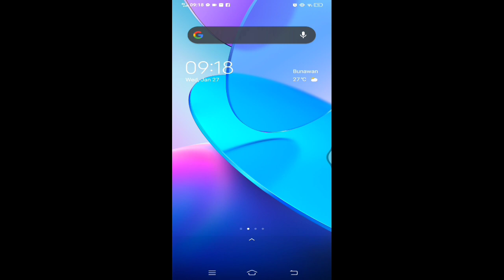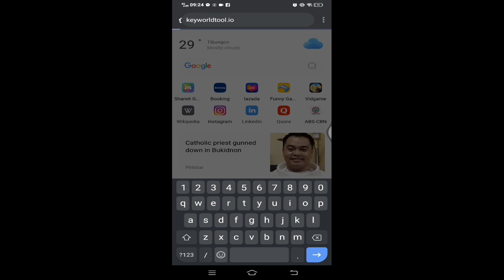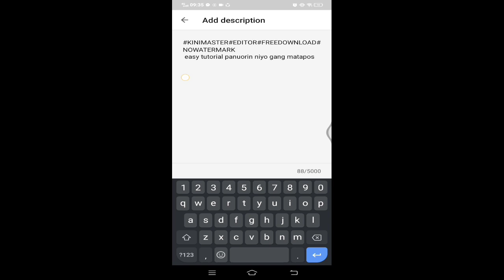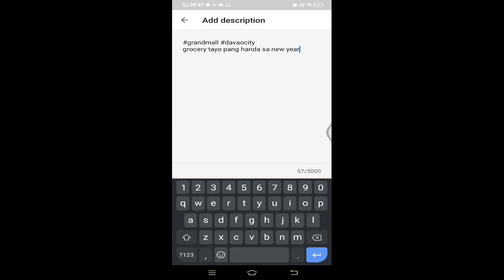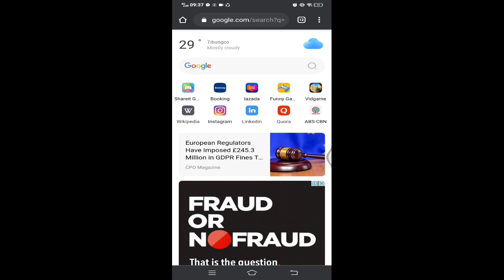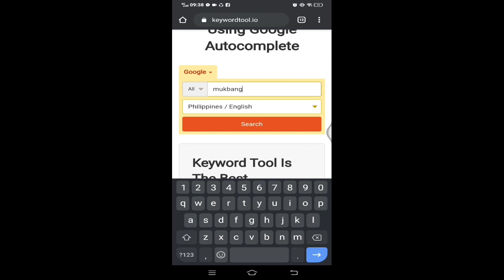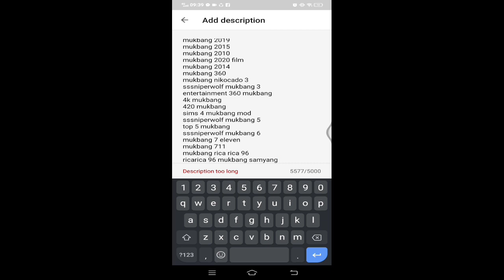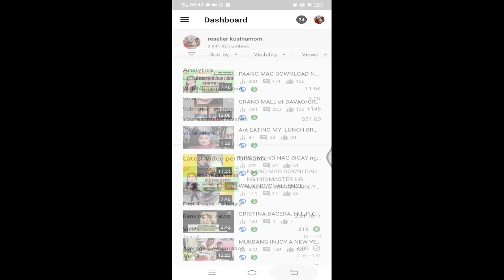PAANO MAG LAGAY NG TAGS SA VIDEO MU EASY TUTORIAL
paano ba mag lagay ng tags samga video ina upload natin using a phone or laptop

how to change thumbnail picture on youtube video
how to change playlist thumbnail on youtube
how to change playlist thumbnail spotify
how to change thumbnail quicktime
how to change thumbnail in quik
how to change thumbnail on quicktime video
how to change file thumbnail mac
how to change thumbnail roblox
how to change reddit thumbnail
how to change thumbnail on camera roll
how to edit a thumbnail on roblox
how to change thumbnail on roblox game
how to edit thumbnails
how to edit thumbnails for youtube
how to edit thumbnails on instagram
how to edit thumbnails on tiktok
how to edit thumbnails on ipad
how to edit thumbnails on youtube app
how to edit thumbnails on facebook
how to edit thumbnails on iphone
how to edit thumbnail tiktok
how to edit thumbnail twitter
how to edit the thumbnail on youtube
how to edit the thumbnail on instagram
how to edit the thumbnail on facebook
how to edit the thumbnail of a video on facebook
how to change the thumbnail of a video

how to edit thumbnail on youtube using phone
how to change thumbnail of uploaded video on youtube
how to change thumbnail of uploaded video on facebook
how to change video thumbnail using vlc
how to edit thumbnail video on facebook

how to edit thumbnail video instagram
how to edit video thumbnail on youtube
how to edit video thumbnail
how to edit video thumbnail on facebook 2020
how to change thumbnail video
thumbnail in facebook post
how to change website thumbnail shopify
how to change website thumbnail
how to edit thumbnail youtube
how to edit youtube thumbnail on iphone
how